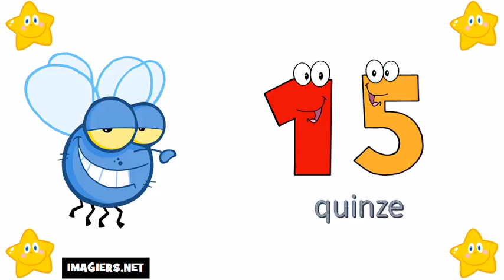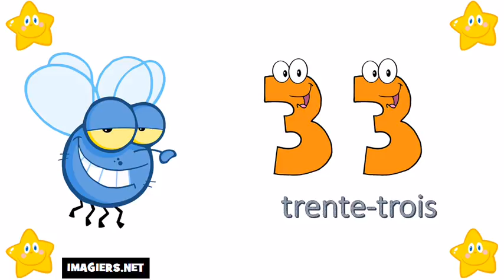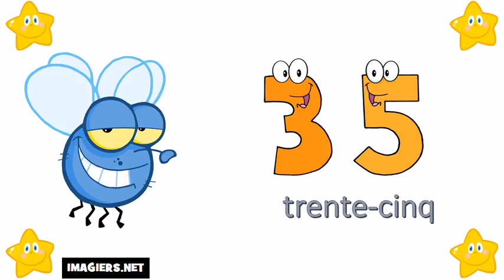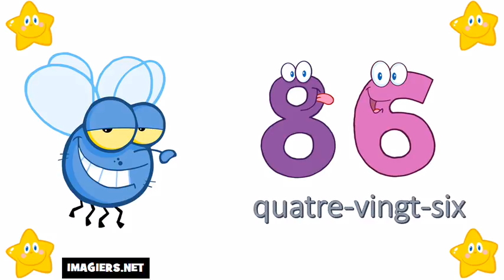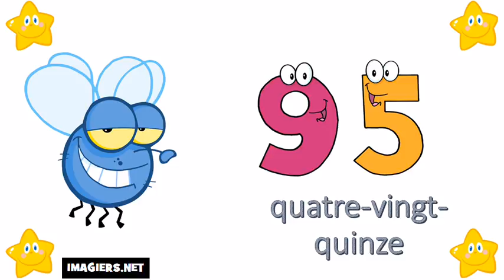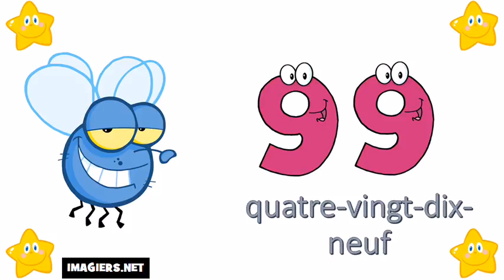Baro luuqada Faransiiska # Tirada ka bilaabmaysa 0 ilaa 100